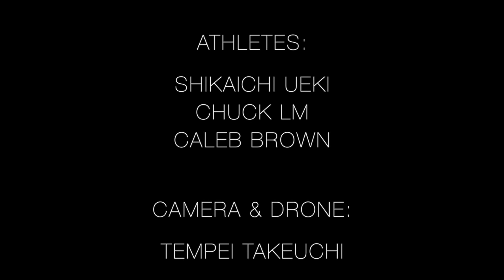Morrison's Hotel - Ski movie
1990年代当時誰も真似できないような滑りでビッグマウンテンスキーの最先端を走っていたセスモリソン。彼の名前がつけられた斜面がカナダBC州にある、それは雪がついている事が信じられないほどの急斜面と複雑な地形で、選ばれた滑り手のみが立ち入ることのできる斜面だ。
2020年3月、その斜面Morrison's Hotelをこの冬の目標にしていたスキーヤー植木鹿一を中心とした滑り手達が、その急斜面へと挑んだ。

Last march before the world collapsed we got dropped on the Glacier that stands at the base of the spine line called Morisson Hotel. Pioneered by the one and only Seth Morisson. This face has only been skied a handful of times but we were the first self-propelled team to ski it. Four guys, four days on a glacier, and one epic line.